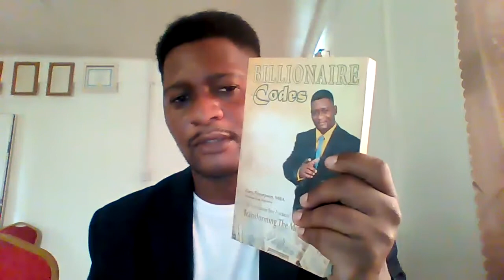The Financial Planners Game Plan | The Work Breakdown Structure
Any effort to increase your corporate finances or personal finances will reach a much better completion criterion if the project has a {WBS} "The Work BreaKdown Structure" that is managed by an experienced project manager.  Today's podcast gives a brief overview of the importance of the (WBS) in influencing success in business and in life.